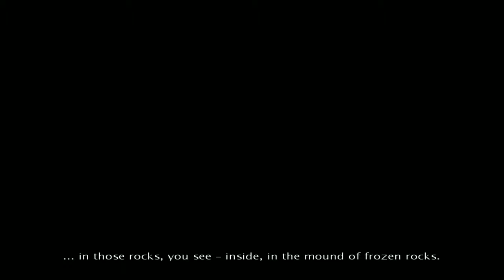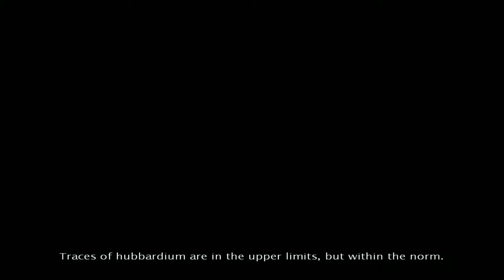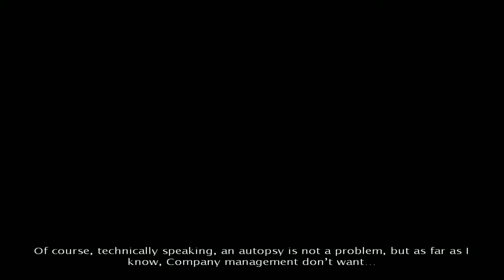Alpha Prime Game Movie 4K 60FPS - Max Settings